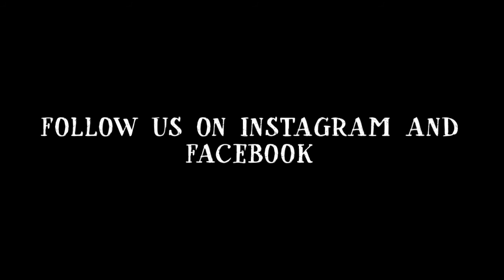Felix Mendelssohn's Venetian Gondola Boat Song Op. 30 No. 6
An acoustic piano cover of Felix Mendelssohn's Venetian Gondola Boat Song Op.30 No. 6 performed by Kacia Peña of Indigo Tree Studios. Performed during the 2016 spring classical recital.